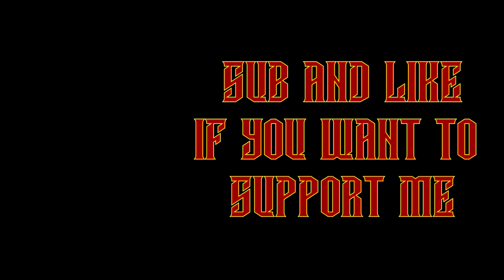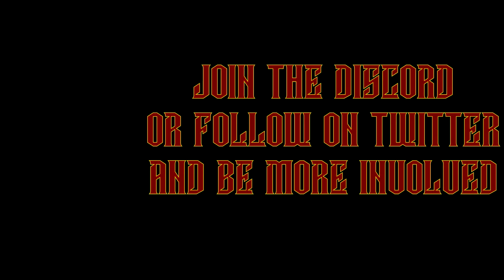Lets Try - Terra Invicta - Part 1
well its time for another lets try. this time its a new grand strategy game set in our current real world at our current real time but SPAAAAAAAACE !

PC

GPU - GTX1080
RAM - 32 GB
Liquid Cooling